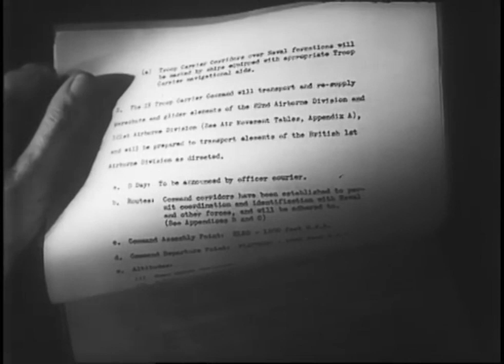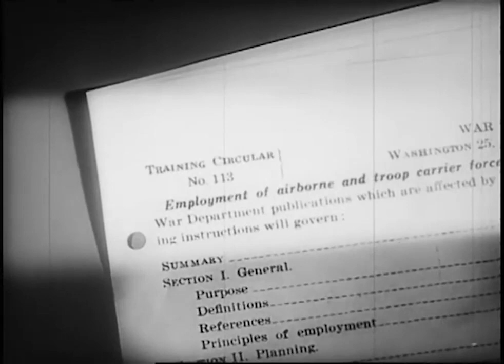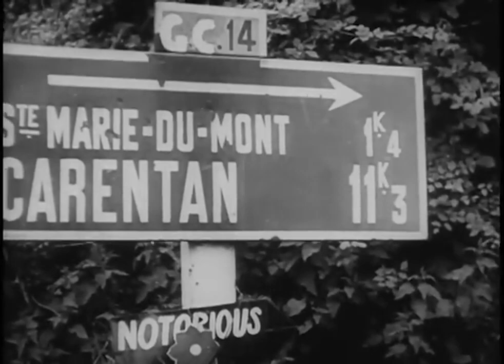Normandy, The Airborne Invasion of Fortress Europe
World War II scenes start out with CU of Army Field Order No. 1, IX Troop Carrier Command, then shifts to a group of high-ranking officers looking at Mosaic of Europe. Shows the joint chiefs of Staff at Shape Headquarters sitting around a long table talking. Shows paratroopers loading jeeps and small armament into gliders and cargo planes pulling gliders loaded with men and equipment. Also shows mass parachute drops, mass glider flight, and glider takeoffs and landings. Shows Gen Eisenhower talking with enlisted personnel. (USAF By Army Air Force Combat Film Service, WWII). Reel 1: HEADQUARTERS, ATS COMMAND, WRIGHT FIELD, OHIO. 1) CU Air Force general seated at desk-sign below same "Lt Gen William S. Knudsen." 2) CU General Knudson delivering intrduction speech about the film to be presented. THE AIRBORNE INVASION OF FORTRESS EUROPE. FROM THE ARMY AIR FORCES COMBAT FILM SERVICE PICTURE, D Z NORMANDY. 3) CU Field Order No. 1, 9th Troop Carrier Command. 4) CU page of Field Order No. 1. Par. 2-"9th Troop Carrier Command will transport and resupply parachute glider elements of the 82nd Airborne Division and the 101st Airborne Division and will be prepared to transport elements of the British 1st Airborne Division as directed. 5) CS man stamping Field Order, "Top secret". 6) CS Capt. of the 82nd Airborne Division briefing men using mosaic showing terrain. 7) CS animation of location or principal cities in Europe: London, Berlin, Calais, Paris, LeHavre. 8) Animation of coastal defenses on the European continent. 9) PS giant concrete coastal gun emplacement. 10) PS large German railroad coastal gun being moved up out of the concrete shelter, German gun troops preparing to fire same. 11) Several quick scenes of various coastal gun defenses showing concrete structures, sandbag structures, and shots of a concrete base gun turret revolving. 12) CS huge coastal guns protruding from concrete gun emplacement. 13) PS huge steel and concrete tank barriers stretched across the land. 14) PS large concrete and steel structure built along the coast preventing assault craft from landing. 15) CS interior staff officer planning level, United Nations, representatives at the table. 16) MS chiefs of staff of the United Nations conferring at a large table. Marshall and Arnold sit near the head of the table.